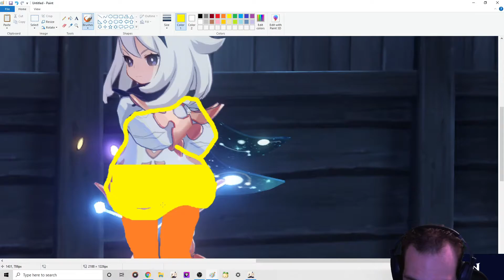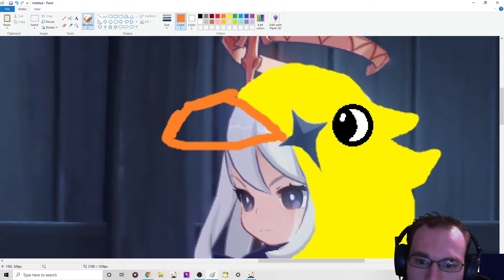Genshin Impact 123 - Cooking with Ayaka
We continue our date with Ayaka and make some pizza. Paimon gets a new costume via my art skills.

Credit for Genshin Impact goes to miHoYo and their respective music owners.
To get Genshin Impact for yourself go or check out the PlayStation store.